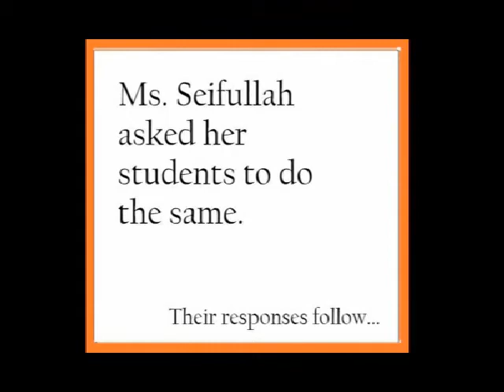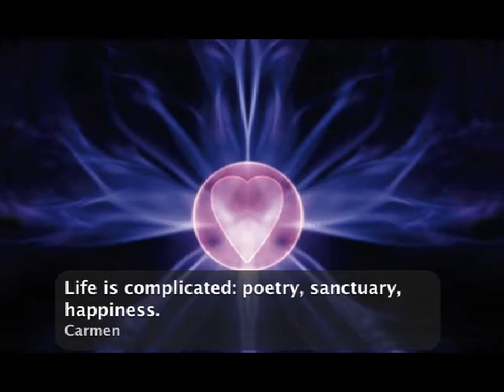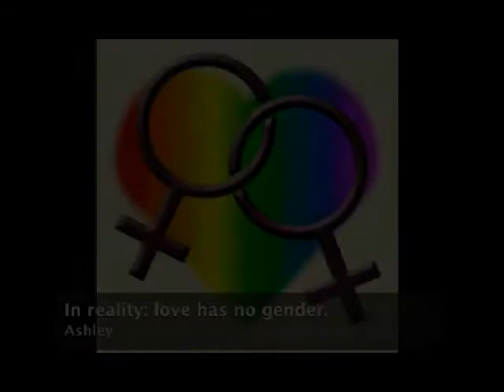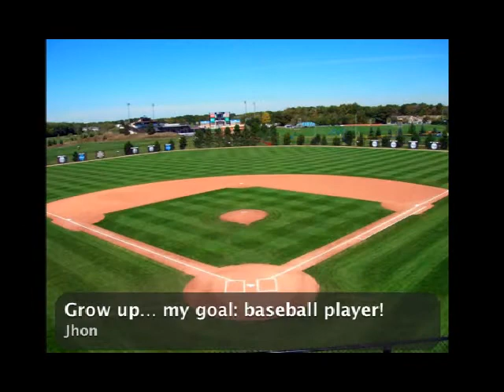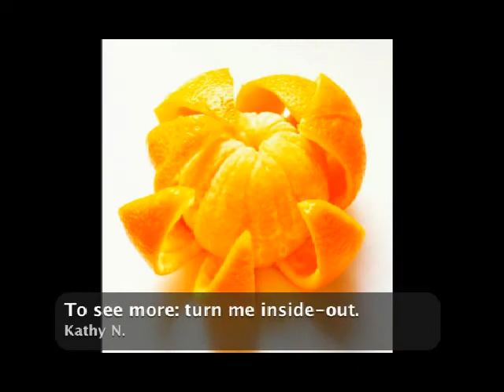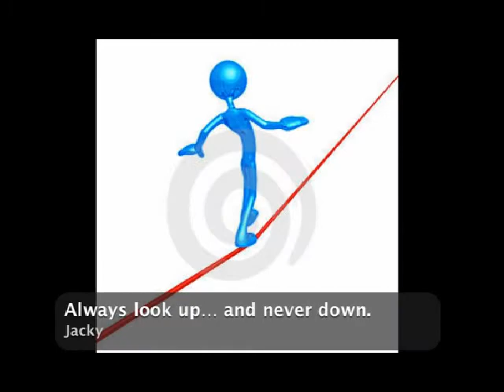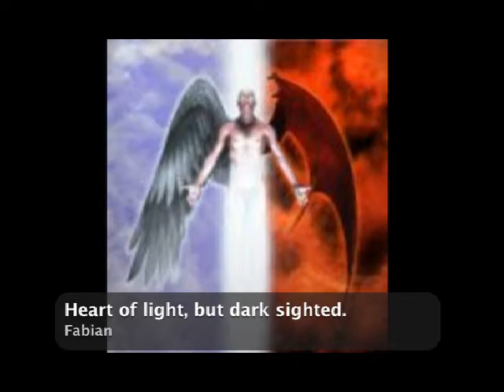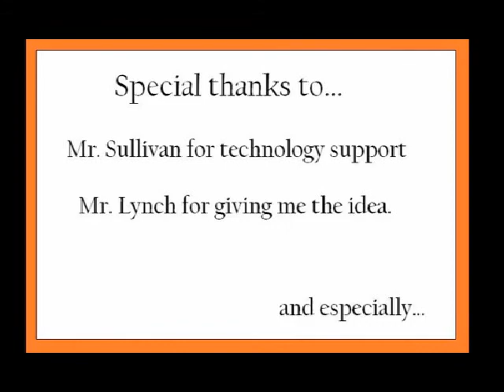Students' Six Word Memoirs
Ms. Seifullah's 11th Grade English Language Arts assignment: tell your life story, in six words.